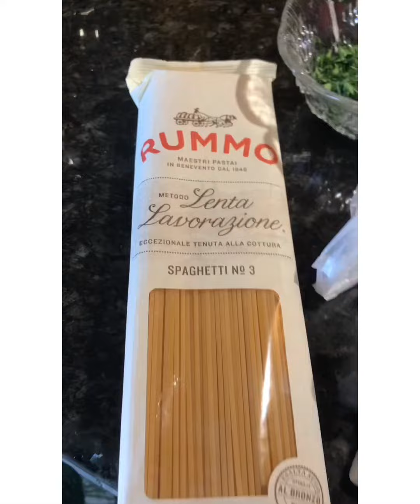Le Telline di Cristoforo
Spaghetti con telline, seppie e basilico